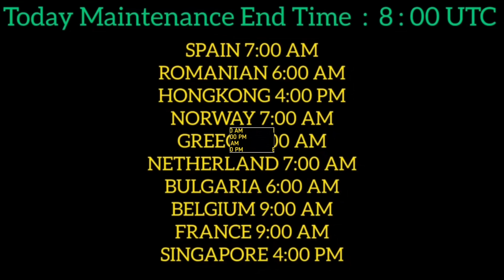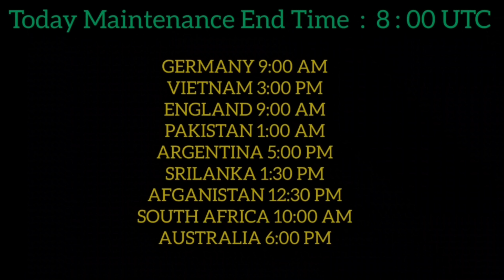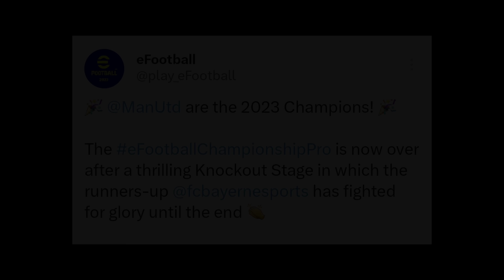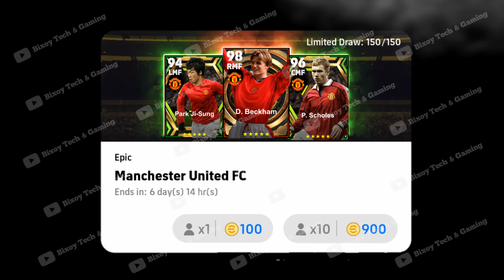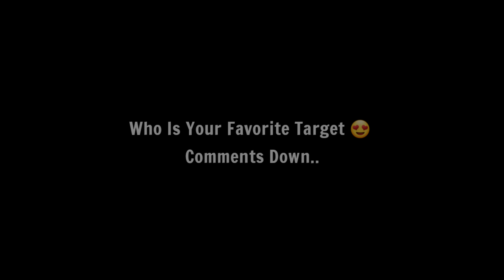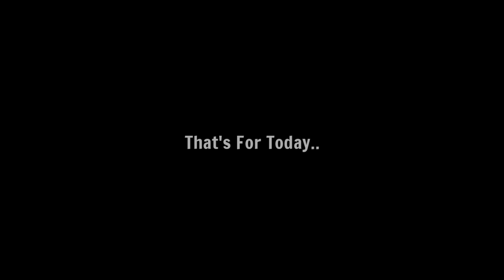Maintenance End Time Today In eFootball 2023 Mobile | Pes Server Maintenance